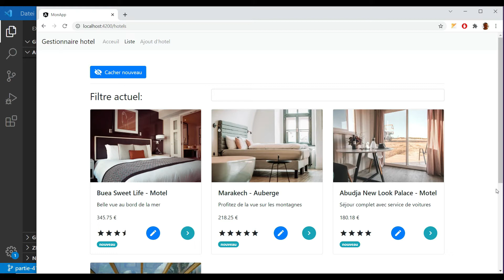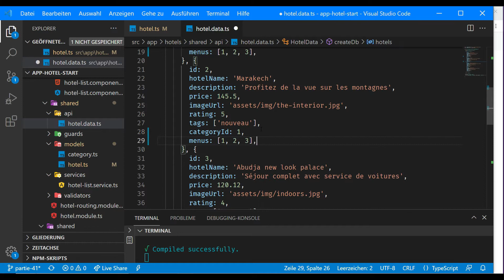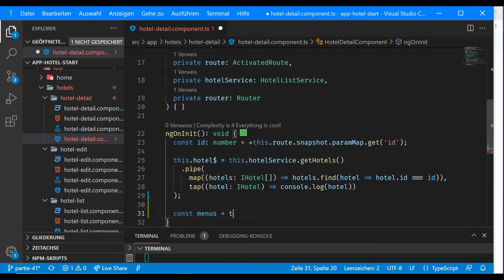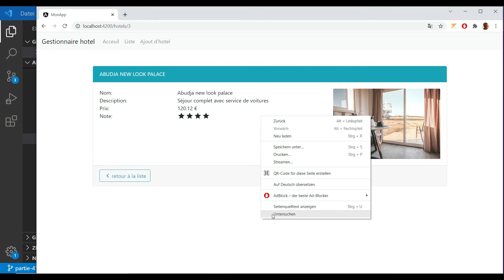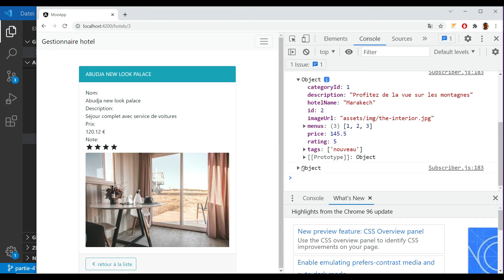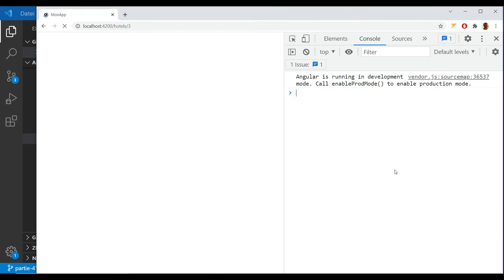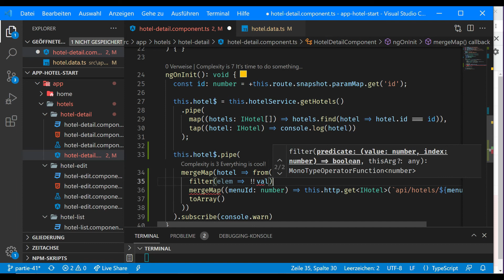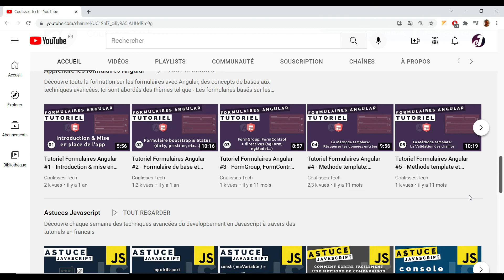Tutoriel RxJS #41 - Combiner les opérateurs d'ordre supérieurs & Conclusion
Dans ce tutoriel RxJS en francais j'explique comment se servir de plusieurs opérateurs d'ordre supérieurs pour simplifier des opérations

▬▬▬▬▬▬▬▬▬▬▬▬▬▬▬▬▬▬    Materiel   ▬▬▬▬▬▬▬▬▬▬▬▬▬▬▬▬